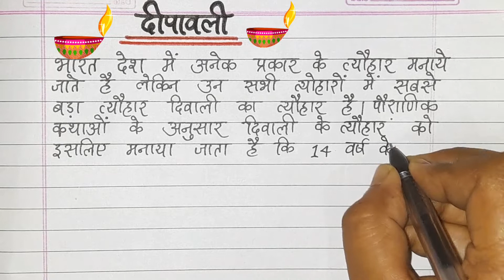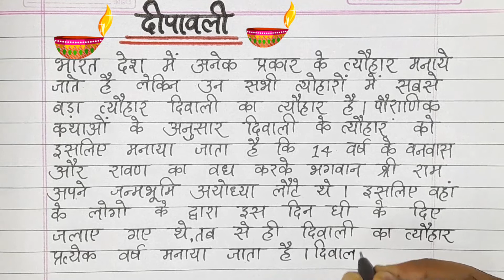दीपावली पर निबंध || Essay on Diwali (Deepawali) in Hindi || दिवाली पर आसान और बेहतरीन निबंध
Hlw Everyone 😊,

●दिवाली पर निबंध।
●Essay on Diwali in Hindi.
●Essay on Deepawali in Hindi.

               (यह वीडियो भी जरूर देखे)